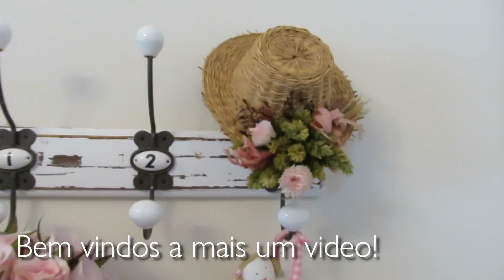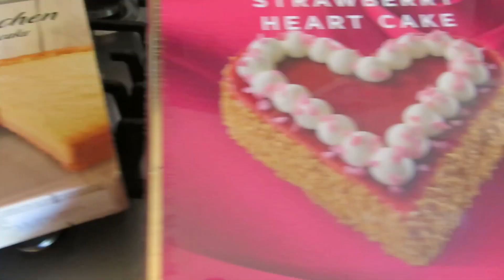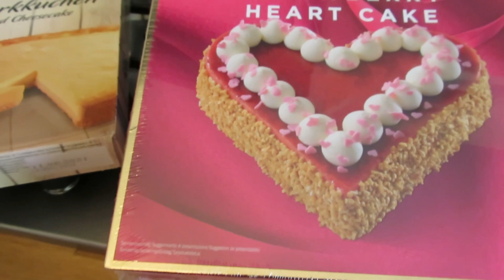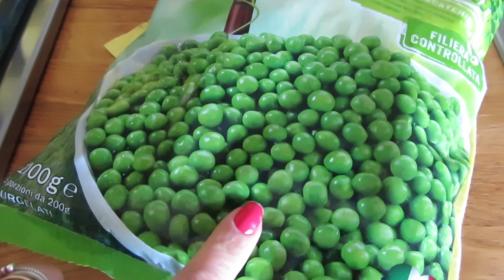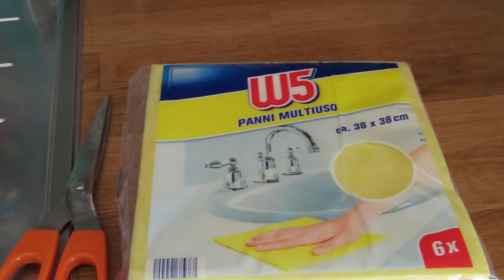O VLOG ESTA LINDO + BOLO DE CORAçAO| GIOVANNA LISBOA